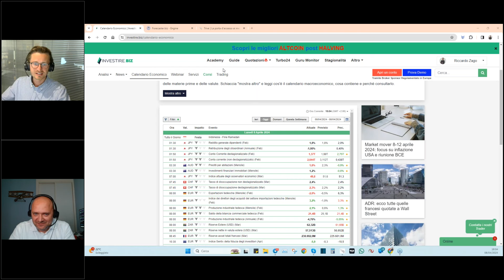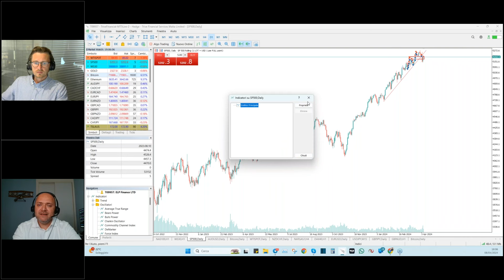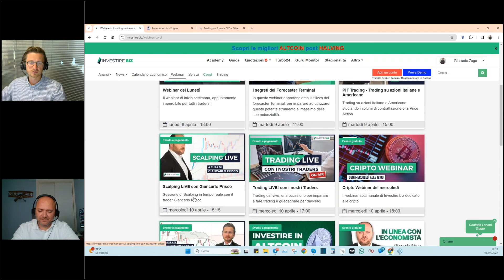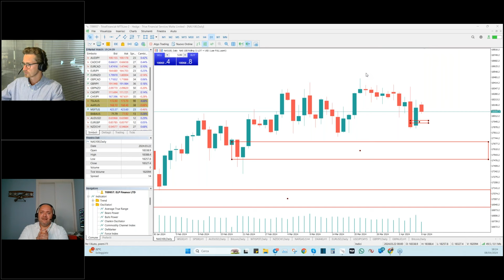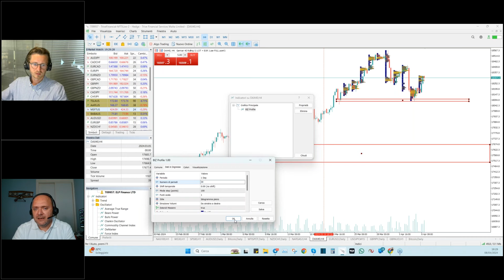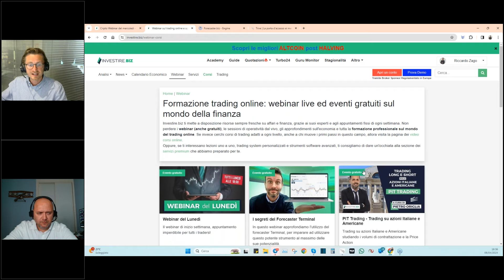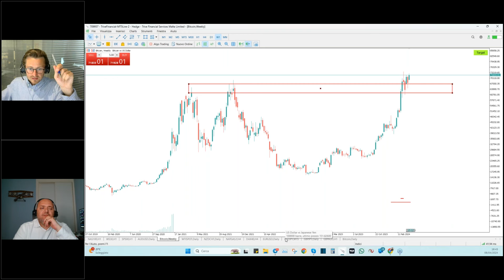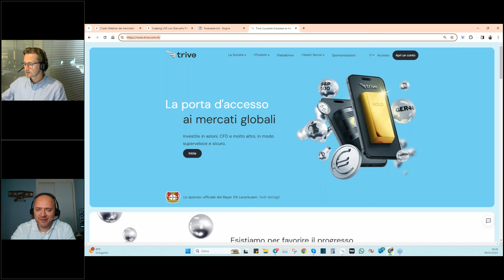INFLAZIONE USA: IL DRIVER DELLA SETTIMANA